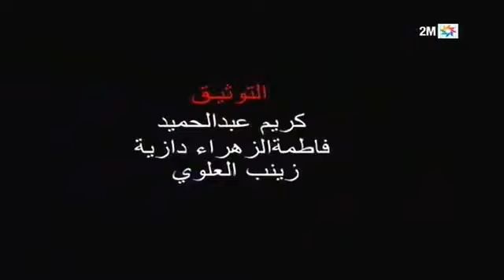extrait du documentaire 2M, le Sida 1989-2013, 25 ans de lutte conte le sida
un témoignage poignant d'une jeune fille née avec le sida